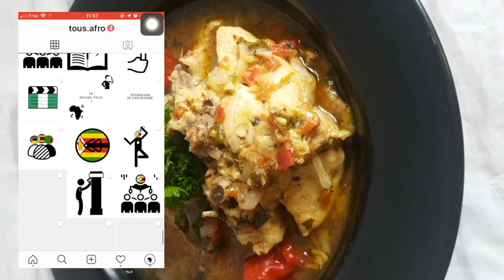Episode #1 - Le Kédjenou de poulet - Côte d'Ivoire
#1- Kédjénou de poulet
Bonjour la famille, on se retrouve aujourd'hui pour notre premier épisode du nouveau thème cuisine.

Aujourd'hui on vous emmène à Abidjan pour cuisiner un Kédjénou de poulet !

Un grand merci à Patox pour son enthousiasme et la réalisation de ce plat

Tu ne sais pas où manger ce plat ? ou sur insta Dabali&co

Les ingrédients pour réaliser cette recette :
- un poulet fermier
- du persil
- 2 tomates
- 4 oignons
- de l’oignon nouveau
- de la ciboulette
- 4 gousses d’ail
- du gingembre
- du basilic africain
- 3 feuilles de laurier
- du poivre du congo et du sel
- 3 piments rouge

N'oubliez pas de laver le poulet avant de l'assaisonner. Pour éliminer les bactéries, l'astuce est de laver votre volaille une première fois sous eau froide puis une deuxième avec un mélange de citron et de vinaigre et enfin de rincer à l'eau froide. Lavez bien vos mains après manipulation et les ustensiles qui sont rentrés en contact avec la volaille.
Cela diminuera les risques de salmonellose.

Tous afro est un média tourné vers la culture africaine, chaque semaine nous honorons un pays d'Afrique en le visitant à travers plusieurs thèmes.

Artiste : _url_artiste_